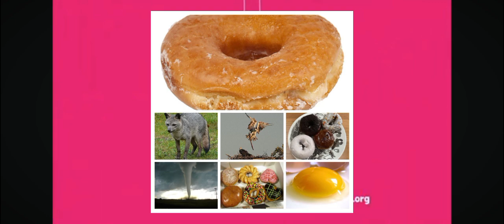July 16, 2024